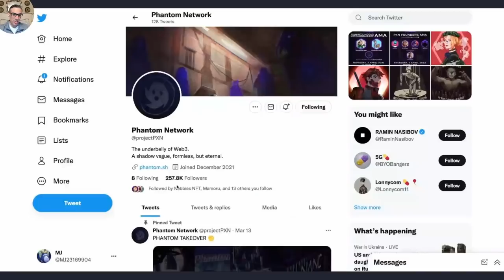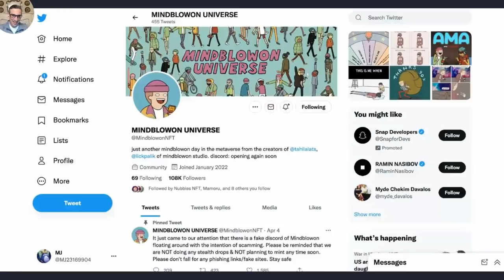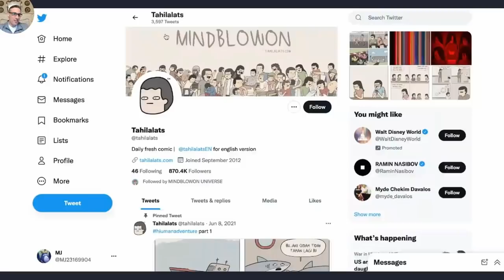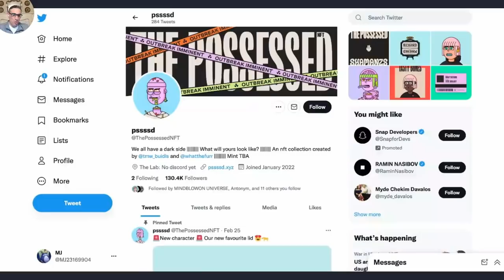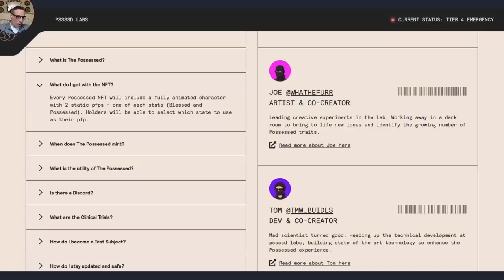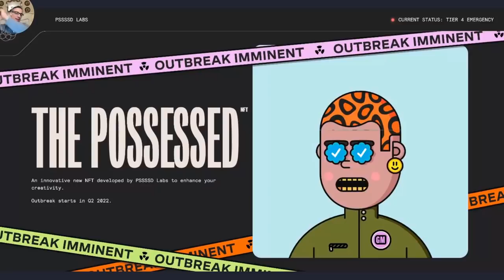Is Bitcoin Mining Bad for the Environment? - [CryptoVerse Ep.12]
As Bitcoin is becoming more mainstream, questions about its possible negative impact on the environment have become more prevalent. Host Robb LeCount and expert Jim Lecci answer these questions and much more!